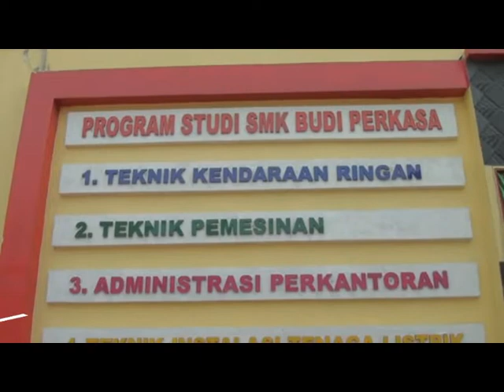🎖️ [LAUNCHING P2DB SMK BUDI PERKASA 2021/2022] 🎖️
HALLO Smart people 🎉
Hari ini SMK BUDI PERKASA resmi  melaunching P2DB SMK BUDI PERKASA!🤩
Yaps betul, Pendaftaran Peserta Didik Baru SMK Budi Perkasa telah dibuka!🎉 Nah buat para Orang Tua yang sedang mencari Sekolah SMK Berbasis Industri, atau yg setelah lulus sekolah langsung kerja,SMK Budi Perkasa adalah sekolah yang tepat untuk putra putri anda.❤️ Dibimbing langsung oleh guru guru yang ahli,ramah dan juga asik,apalagi guru produktif nya mereka punya sertifikat pro teknisi🎓 dilengkapi dengan fasilitas yang lengkap dan keren keren  loh!🎊 Sebelum mendaftar, sangat penting nih untuk mengetahui jurusan jurusan yang ada, berikut jurusan yang tersedia di SMK Budi Perkasa :
Jurusan Reguler :
🎖️1. Teknik Kendaraan Ringan (TKR)
🎖️2. Teknik Pemesinan (TP)
🎖️3. Teknik Instalasi dan Tenaga Listrik (TITL)
🎖️4. Teknik Komputer dan Jaringan (TKJ)
🎖️5. Administrasi Perkantoran (AP)
Kelas Industri :
🎖️1. Axioo Class Program (TKJ)
🎖️2. Daihatsu Class Program (TKR)
🎖️ 3. BCA Cash Management Academy (TITL)
Untuk seputar pendaftaran nya bisa cek di postingan kami ya🎉 (Instagram : @boeper_official), kalau ada yang belum jelas bisa tanyakan langsung ke :
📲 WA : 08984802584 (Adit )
Link pendaftaran :
Salam BOEPER B.A.N.G.K.I.T
Berkarya
Aktif
Nyaman
Gesit
Kreatif
Inovatif
Taqwa
Follow Instagram kami di @boeper_official📱